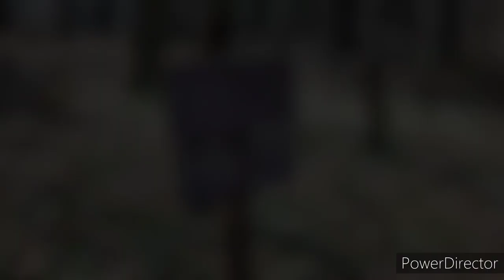Appalachian Trail: Damascus to Bland, VA Day 3 (Lost Mtn Shelter to Deep Gap)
Appalachian Trail Section Hike